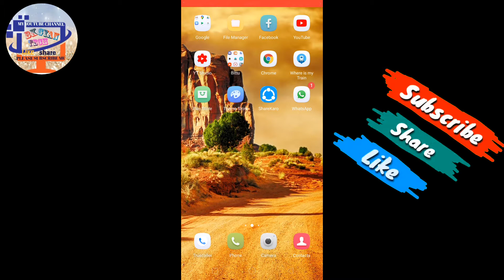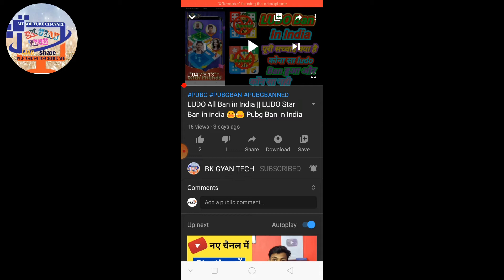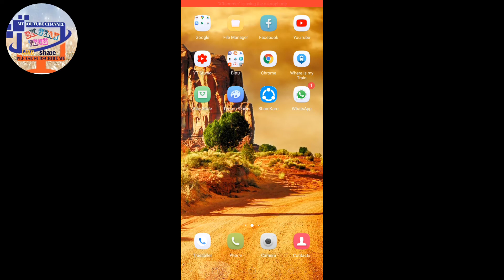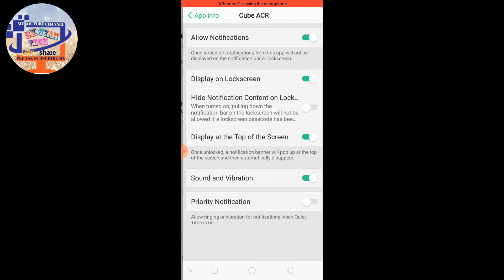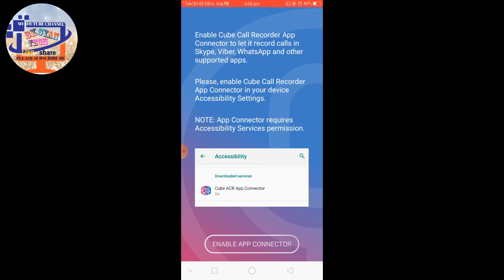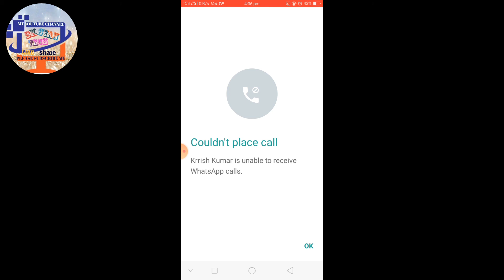How to Record Whatsapp Call and voice call on Android And iphone// Whatsapp का खतरनाक Trick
🗣️बेलो दोस्त आज हम से आपलोग के लिए न्यू टेक्नोलॉजी से जुड़ा वीडियो लाया हु और इस Video में बताया हु की आपलोग ko whatsapp ka voice reloading kar sakte haiऔर इस वीडियो को पूरा देखना भाई नही तो आपलोग को समझ में नही आयगे गा भाई इसलिए इस video को पूरा देखना और वीडियो अच्छा लगे तो Video को 👍Like के Video को अपने दोस्त के पास 🌍share कर देना भाई और अभी तक हमारे चंनेल BK GYAN TECH को 👇सब्सक्राइब नही किये तो प्लीज 👇Subscribe कर दे भाई तो वीडियो को पूरा देखना भाई

2)} Facebook ka id .
 whatsapp record call
How to whatsapp call recorder kaise kre
whatsapp ka new update
Whatsapp ka video call reloading
whatsapp rokodin
Premium features:
★ Cloud backup. Save your call recording to Google Drive and restore them if something goes wrong.
★ Pin lock. Protect your recording from prying eyes and ears.
★ More audio formats. Record calls in MP4 format and change their quality.
★ Save to SD card. Move your recordings to an SD card and use it a default save location.
★ Shake-to-mark. Shake your phone while recording your calls to mark the important parts of a conversation.
★ Smart storage management. Automatically delete overtime old unimportant (non-starred) calls and ignore recording short calls.
★ Post-call actions. Immediately play, share or delete a recording once you stop a conversation.

Call recorder, Record phone calls, Skype, WhatsApp, Viber, Call recording app

The most technically advanced call recorder. Records phone calls and VoIP. Supports call recording for most versions of android devices. If you have already tried to record calls using other applications for recording calls and did not get a satisfactory result, try Call Recorder - Cube ACR, it just works the best.

Call recorder - Cube ACR lets you easily record your incoming and outgoing phone calls and VoIP conversations.

The best part? It's FREE!

►Cube Call Recorder supports:
- Phone calls
- Skype 7, Skype Lite
- Viber
- Hangouts
- IMO
- WeChat
- LINE
- Slack
- Telegram 6, Plus Messenger

दोस्तो विडियो को पूरा देखने के लिये thankes अगर विडियो पसंद आई  हैं तो विडियो को like 👍करे ke दोस्तो के साथ 🌍 Shair करे और अगर हमारे चैनल को  👇subscribe नहीं किए हो तो please हमारे चंनेल को  subscribe👇कर दे और बेल 🔔Icon पर जरूर क्लिक करें ताकि जब भी मैं कोई विडियो अपलोड करूँगा तो इसका नोटिफिकेशन आपकों सबसे पहले मिल जाएगा!

Tq.